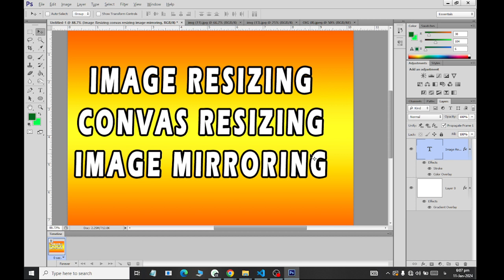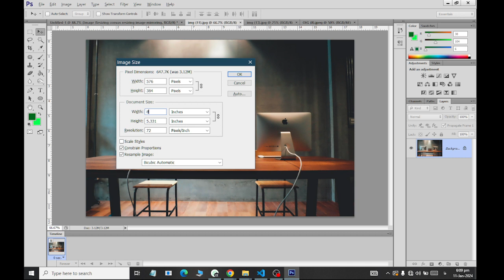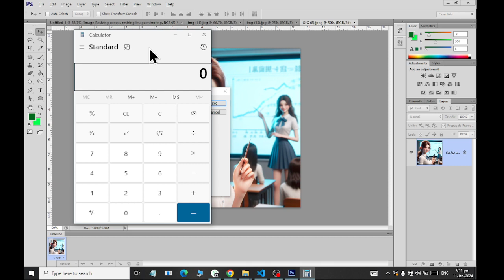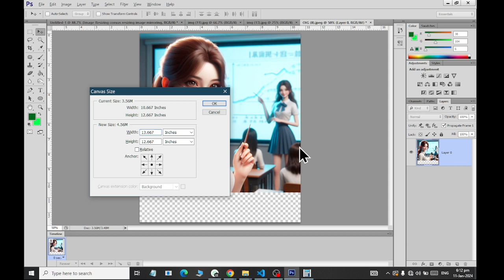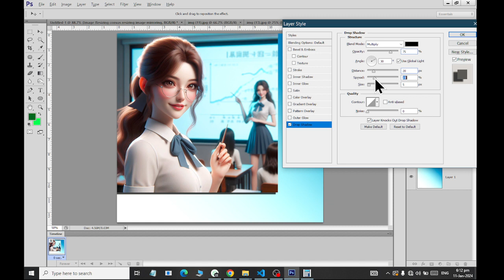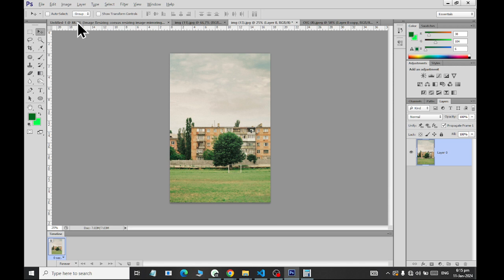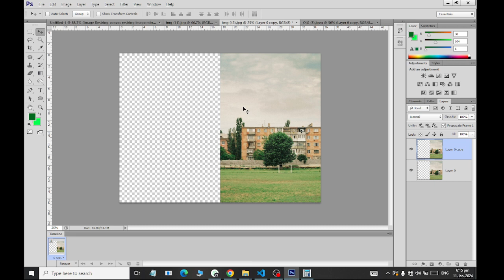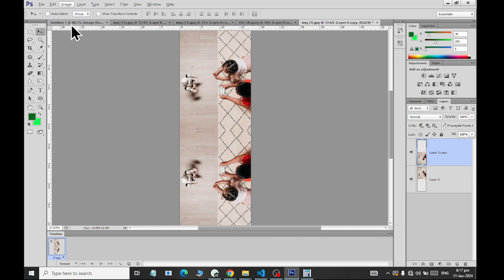PhotoShop Image Resizing Canvas Resizing Image Mirroring 2024 Class 18 RASHID IT WORD